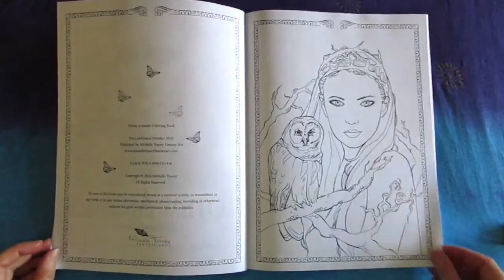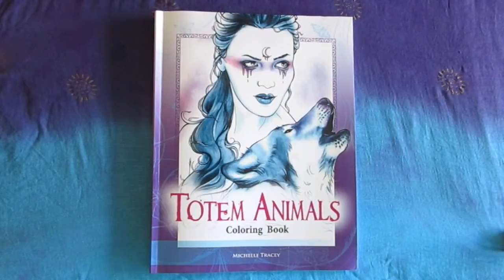Totem Animals Coloring Book: Flip Through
Watch the ENTIRE ‘Totem Animals Coloring Book' page by page and front to back.  As like my other books, ‘Totem Animals Coloring Book’ is based on my original paintings.

PURCHASE BOOK FROM:
U.S.A: -Worldwide Shipping -

UNITED KINGDOM:

INSTANT DOWNLOADS